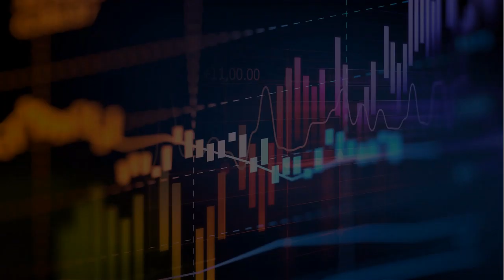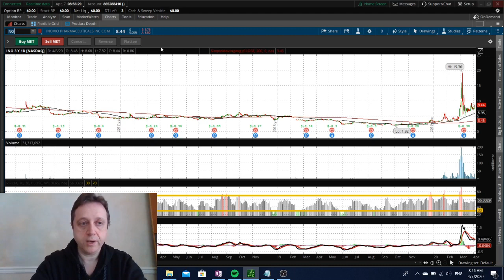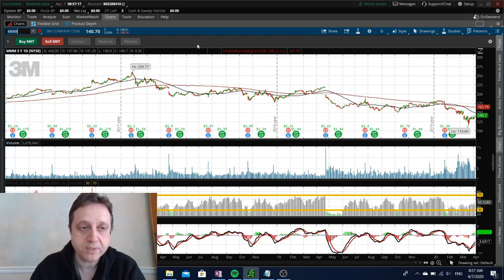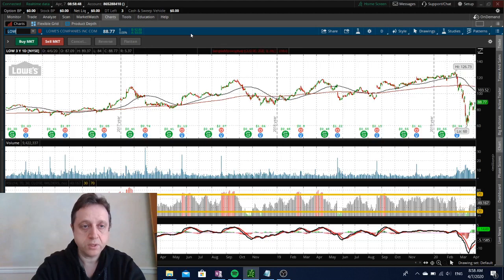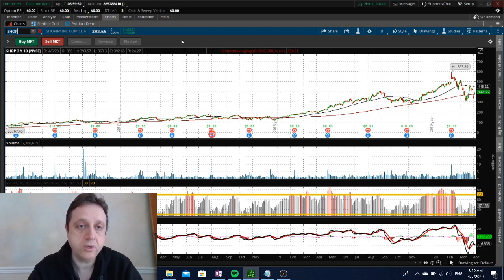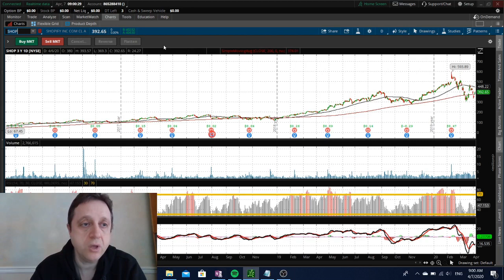Stock Market Analysis today | Daily Stock Picks | TSLA NIO SFM T BK HOLX INO MRNA BYND | 2020-04-07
My top stock picks and option picks for today [April 7 2020] and long term, with commentary on how to trade them. Stocks I am watching to buy and stocks I would stay away from.
Stock market analysis for today, how current news and events affect it, and what could be expected in the nearest future. I analyze all the events and news pre-market and that helps me navigate through the crashing market of 2020. I review each stock from the list below and provide my opinion on the direction it is going and the best trading strategy for the stock.
I post these stock market analysis videos daily before market open; subscribe and click notification bell - you don't want to miss these updates if you're serious about making money trading stocks and options on the stock market.

► Stocks discussed in today's market analysis:
SPY - SPDR S&P 500
TSLA - Tesla
NIO - NIO Inc.
SFM - Sprouts Farmers Market
T - AT&T Inc.
BK - The Bank of New York Mellon Cor
HOLX - Hologic
INO - Inovio Pharmaceuticals
MRNA - Moderna
MMM - 3M Company
WFC - Wells Fargo & Company
KHC - The Kraft Heinz Company
BYND - Beyond Meat
LOW - Lowe's Companies
HD - Home Depot
TTWO - Take-Two Interactive Software,
ATVI - Activision Blizzard, Inc
SHOP - Shopify Inc.